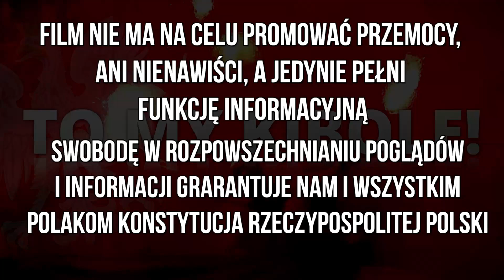Radość Kibiców Wisły Płock po golu w meczu z Polonią Warszawa 05.10.2024